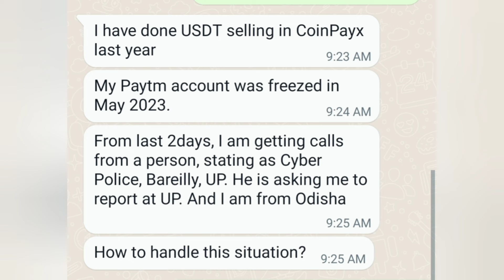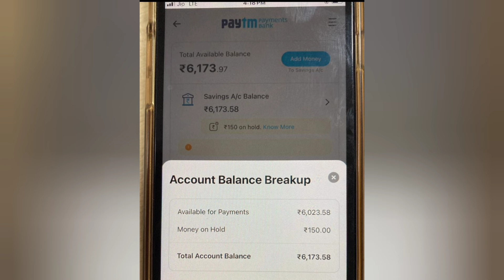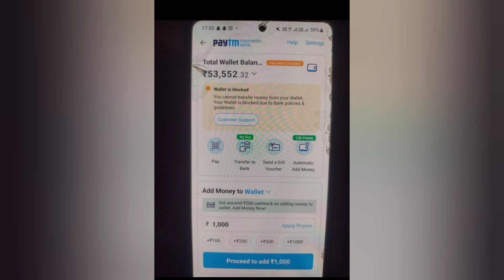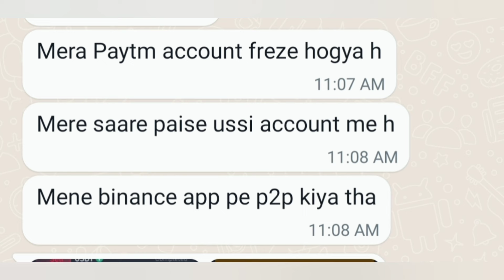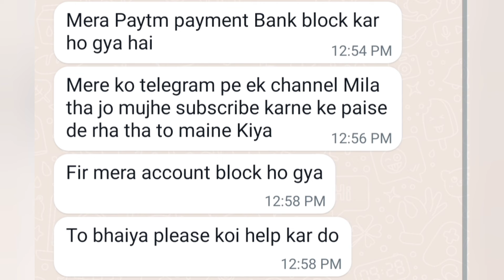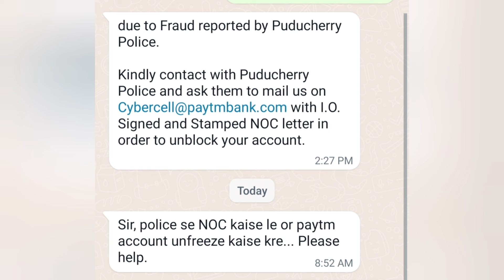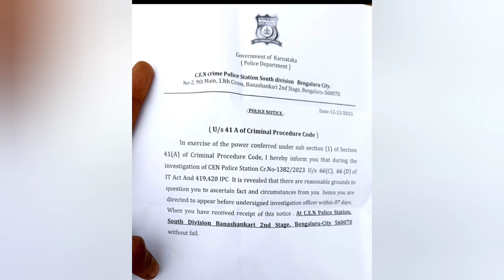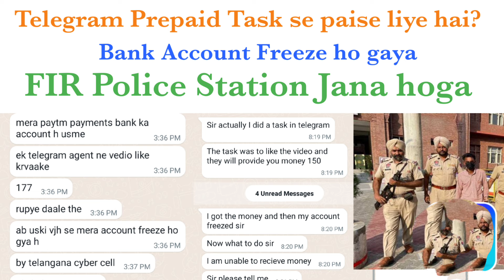Bank Account Freeze by Cyber Police,FIR register,Police notice 41A,p2p Binance Crypto trading